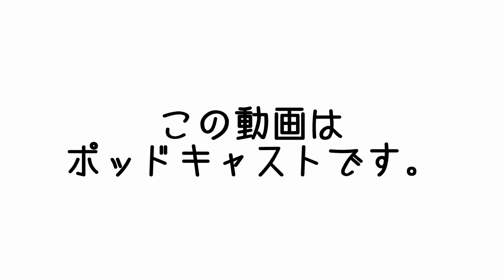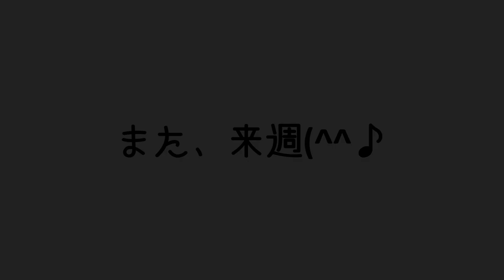フリースタイルフットボール(^^♪実はとっても仕切りのひくいおススメエクササイズスポーツだった | まこ姉のMCasts | 昼ビール放送局